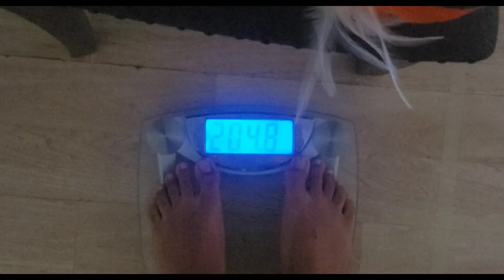Two Are Better Than One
I've been going through a weird head space lately so I didn't get much recorded but heres what I got for this half of the week enjoy!